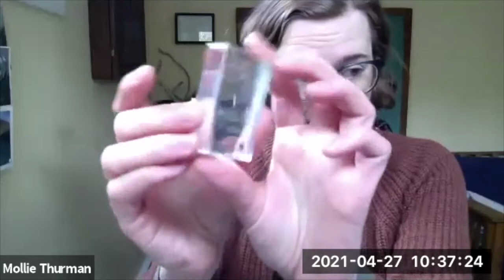LAB Backstage x Science Saturday x BioBus - Microscopes with Mollie Thurman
Chief Scientist of BioBus Mollie Thurman talks about the importance of microscopes in science